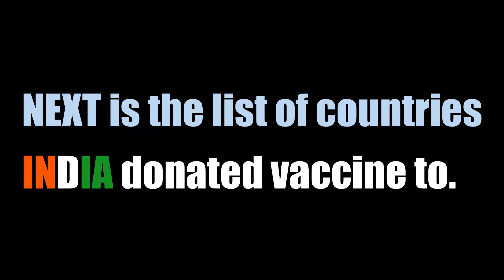Countries Received Vaccine Doses From India | Vaccine Maitri | COVAX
Here is the list of countries that received doses of vaccine from India as a gift or under the COVAX program.
Vaccine Maitri or the English translation known termed as ‘Vaccine Friendship’ is a humanitarian drive embarked by the Indian administration to furnish COVID-19 antiviral injections to nations worldwide.
Indian administration has commenced delivering injections since January 20, 2021.

If you're wondering about the personalities attached to each country are the top leaders/representatives of that country.

➥ GPay/PhonePe/UPI : techbuddy@ybl

The personalities/Leaders in this video are:

Azali_Assoumani President Comoros
Lionel Aingimea President Nauru
Nayib Bukele President El Salvador
Timothy Harris Prime Minister St. Kitts & Nevis
Hubert Minnis Prime Minister Bahamas
Evaristo Carvalho President Sao Tome & Principe
Ismaïl Omar Guelleh President Djibouti
Jorge Carlos Fonseca President Cape Verde
Manasseh Sogavare Prime Minister Solomon Islands
Allen Chastanet Prime Minister St. Lucia
Johnny Briceño Prime Minister Belize
Mahmoud Abbas President Palestine
Umaro Sissoco Embaló President Guinea Bissau
Mokgweetsi Masisi President Botswana
Hage Geingob President Namibia
Themba N. Masuku Prime Minister Eswatini
Emmerson Mnangagwa President Zimbabwe
Adama Barrow President Gambia
Letsie III King of Lesotho Lesotho
Ralph Gonsalves Prime Minister St. Vincent & Grenadines
Gaston Browne Prime Minister Antigua & Barbuda
Keith Rowley Prime Minister Trinidad & Tobago
Wavel Ramkalawan President Seychelles
Mustafa Madbouly Prime Minister Egypt
Abdelaziz Djerad Prime Minister Algeria
Luis Abinader President Dominican Republic
Chan Santokhi President Suriname
Andrew Holness Prime Minister Jamaica
Ilir Meta President Albania
Mohamed Ould Ghazouani President Mauritania
Charles Savarin President Dominica
Irfaan Ali President Guyana
George Weah President Liberia
Julius Mada Bio President Seirra Leone
Salman bin Hamad Al Khalifa Prime Minister Bahrain
Haitham Bin Tarik Sultan Oman
Mia Mottley Prime Minister Barbados
UN Health Workers
George Konrote President Fiji
Hassan Rouhani President Iran
Thongloun Sisoulith President Laos
Kiir Mayardit President South Sudan
James Marape Prime Minister Papua New Guinea
Patrice Talon President Benin
Ana Brnabic Prime Minister Serbia
Khaltmaagiin Battulga President Mongolia
Faure Gnassingbé President Togo
Alpha Conde President Guinea
Emomali Rahmon President Tajikistan
Sabah Al-Khalid Al-Sabah Prime Minister Kuwait
Khalifa Al Nahyan President UAE
Alejandro Giammattei President Guatemala"
"Mario Abdo Benítez
 President Paraguay "
  UN Peacekeepers
Luis Arce President Bolivia
Edgar Lungu President Zambia
Bashar al-Assad President Syria
Paul Kagame President Rwanda
Ibrahim Mohamed Solih President Maldives
"Mohamed Abdullahi Mohamed
 President Somalia"
Hun Sen Prime Minister Cambodia
Daniel Ortega President Nicaragua
Macky Sall President Senegal
Abdrabbuh Mansur Hadi President Yemen
Mohamed Bazoum President Niger
Paul Biya President Cameroon
Moctar Ouane Prime Minister Mali
Prithviraajsing Roopun President Mauritius
Lazarus Chakwera President Malawi
Filipe Nyusi President Mozambique
Denys Shmyhal Prime Minister Ukraine
Justin Trudeau Prime Minister Canada
Alassane Ouattara President Ivory Coast
Alberto Fernandez President Argentina
Lotay Tshering Prime Minister Bhutan
"João Lourenço
 President Angola"
Nana Akufo-Addo President Ghana
"Shavkat Mirziyoyev
 President Uzbekistan"
Abdalla Hamdok Prime Minister Sudan
Andrés Manuel López Obrador President Mexico
Yoweri Kaguto Musevini President Uganda
Ashraf Ghani President Afghanistan
Cyril Ramaphosa President South Africa
Uhuru Kenyatta President Kenya
Mahinda Rajapaksa Prime Minister Sri Lanka
Felix Tshisekedi President DR Congo
Abiy Ahmed Prime Minister Ethiopia
KP Oli Prime Minister Nepal
Min Aung Hlaing Army General Myanmar
Jair Bolsonaro President Brazil
Muhammadu Buhari President Nigeria
Salman bin Abdulaziz Al Saud King Saudi Arabia
Boris Johnson  Prime Minister UK
Mohammed VI King Morocco
Sheikh Hasina Prime Minister Bangladesh